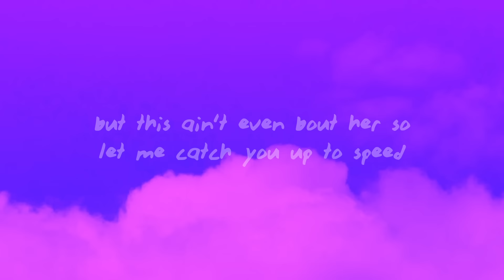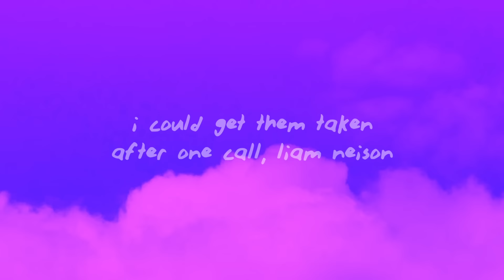is0kenny - Speak Up (Lyrics) "When I hop up out the cut I promise I'm gon"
(Lyrics):
inaudible, speak up
inaudible, speak up
when i hop out the car, speak up
when i hop up out the cut
i promise i'm gonna make a scene
got lights, camera, action
but i promise that i won't be scene
she told me that she love me but
i knew that shhh, make believe
but this ain't even bout her so
red targets, slaying demons i be quick to put em

on that red carpet, tmz em
i could get them taken
after one call, liam neison
i was mumbling now i am speaking
the feds can't ask me if i am able to testify
because i ain't the weeknd
i walked through the valley and them shadows
i don't fear no evil

devil ain't gonna dare to mess with me
i am knocking evil
we pop out with sticks to get distorted
ak get me evil
it gonna be a movie when we slide
i ain't talking regal
fake shit get to the back
real shit get to the front
i got the armour on me
i been fighting these demons
i am making them run
flowing like water to me

what does she what out of me
i can't be messing with these suckas spirits
they can't suck the soul out of me
inaudible, speak up
inaudible, speak up